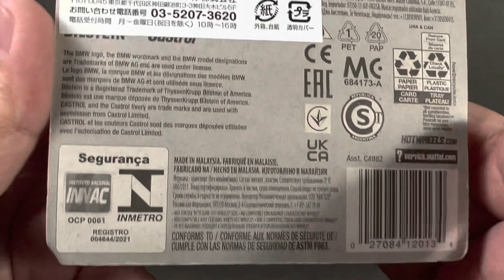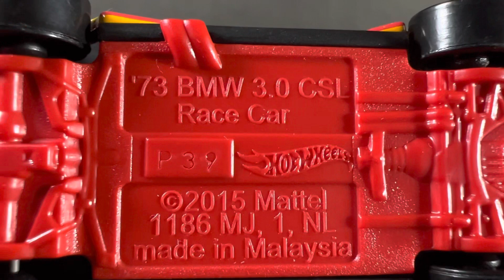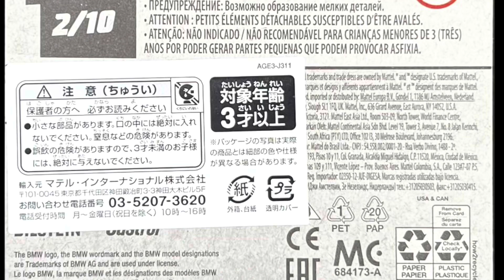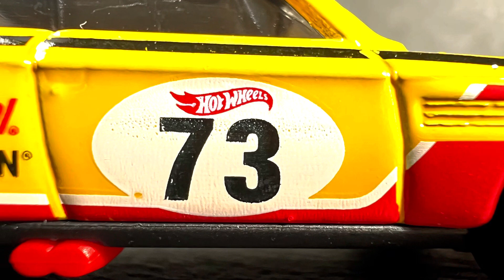HOTWHEELS ‘73 BMW 3.0 CSL RACECAR ホットウィール BMW CSL レースカー ミニカー ハイテンポ写真集